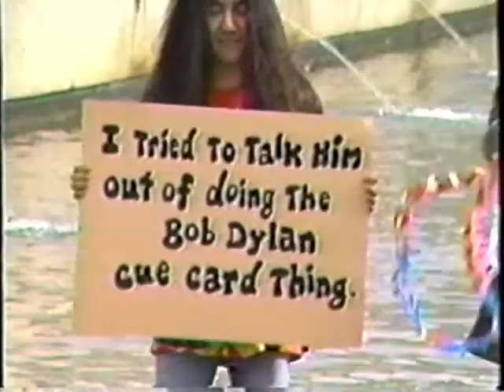Political Playhouse Opener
An older version of the opening segment for Political Playhouse.